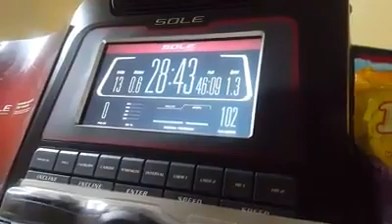More Treadmill Training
Trixie's big sister Roxy is also learning how to do the treadmill! 🙂